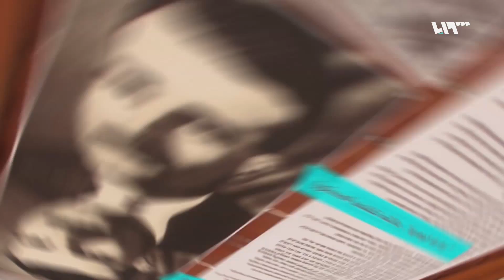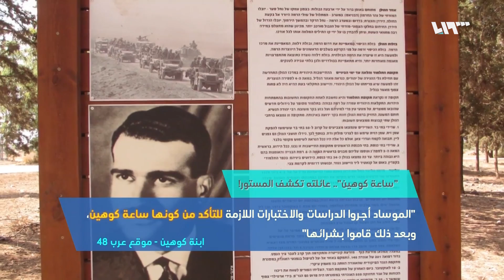عائلة كوهين تنشر الرواية الحقيقية لطريقة الحصول على ساعته!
إعداد: ناصر عدنان